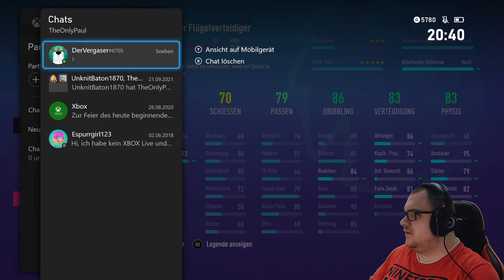FIFA 22 Karriere Battle [#045] | Interesse an den gleichen Spielern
⚽ FIFA 22 Karrieremodus Battle gegen Oliver ⚽

Dieses Format "Dan vs. Oli - Wer ist der bessere Trainer?" ist für jeden Fußballinteressierten. Mein bester Freund Oliver und ich duellieren uns beim selben Verein und am Ende wird festgestellt, wer gewonnen hat.

Folgende Regeln sind wichtig:
➔ Abwechselnd wählt jeder einen Verein
➔ Derjenige darf noch drei Regeln bestimmen
➔ Nationalmannschaften sind optional
➔ Es gibt zusätzliche Punkte bei Titelgewinnen

Die Folgen sind geschnitten, an manchen Stellen uncut. Außerdem seht ihr manchmal auch Olivers Sicht. Er nimmt NICHT mit der Elgato auf!

Über kreative Regeln, Feedback und konstruktive Kritik würden wir uns freuen.

Anpfiff, Abpfiff, Tor! Ciao Fußballfreunde und bis zum nächsten Mal! ⚽